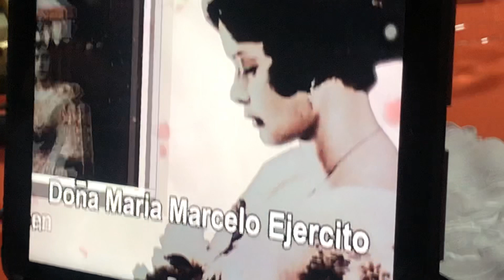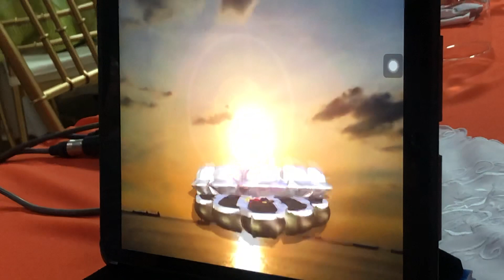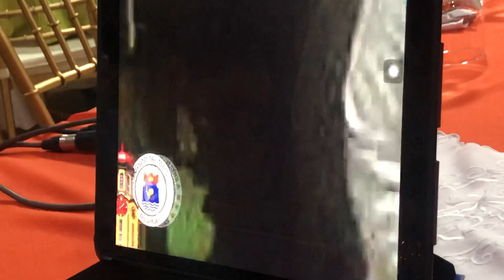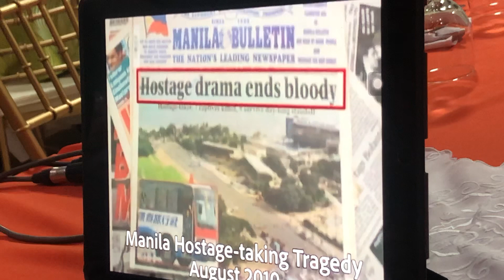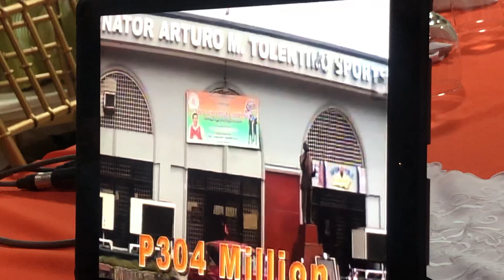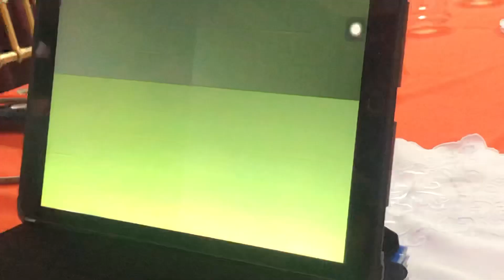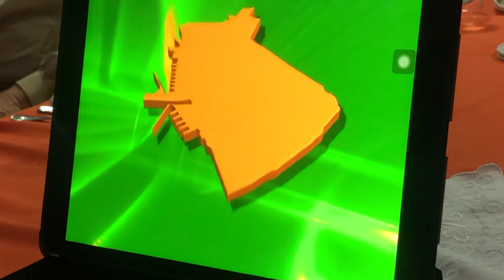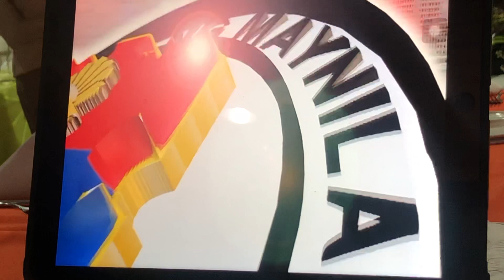Mayor ERAP ESTRADA Ano nga bang Nagawa sa Maynila sa Panunungkulan! Ang Galing